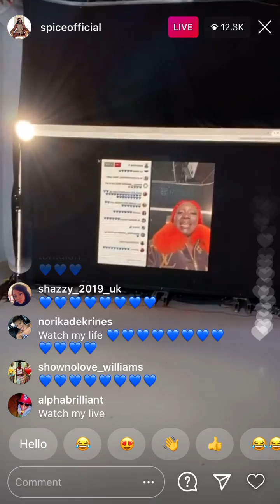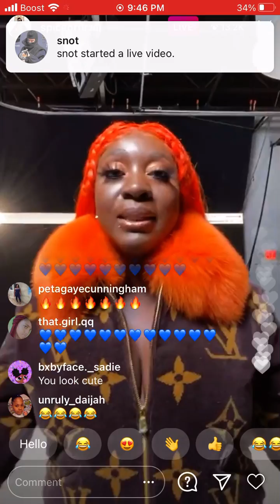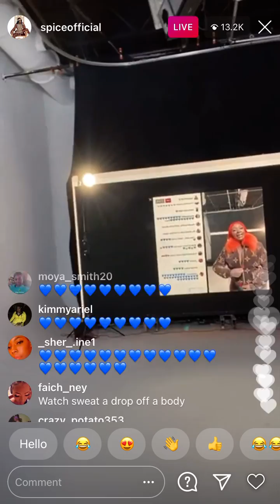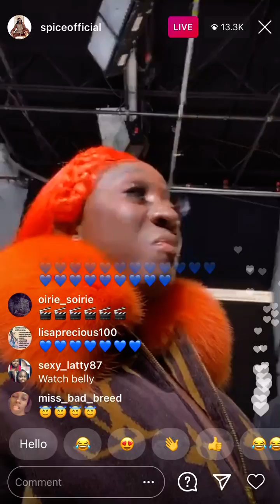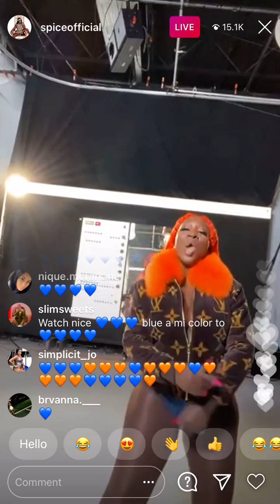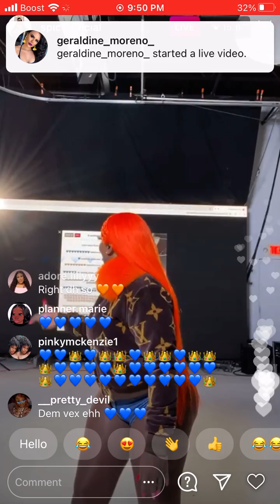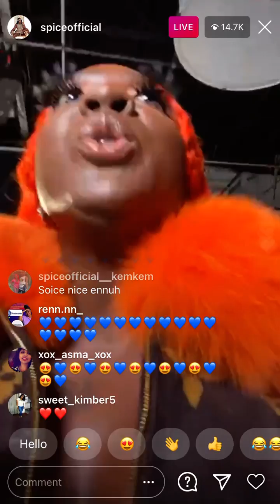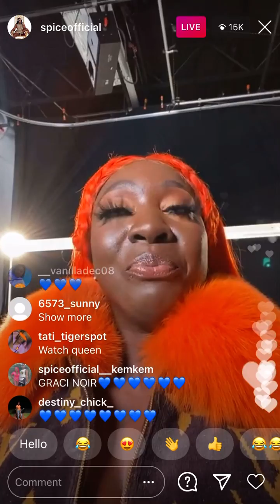Spice Doing A Video Shoot For Her New Song “Watch My Life” Instagram Live December 28, 2020